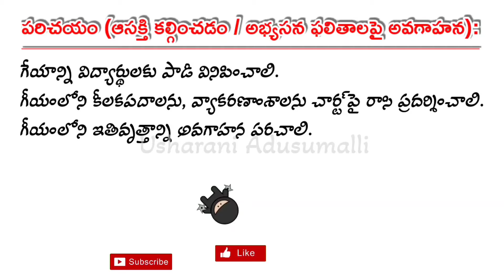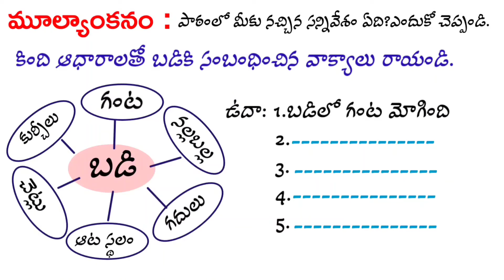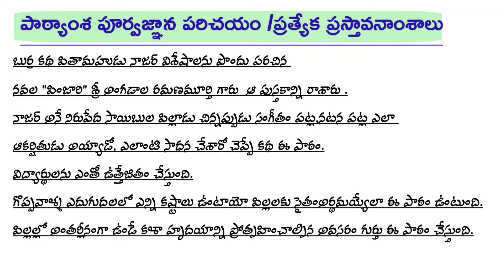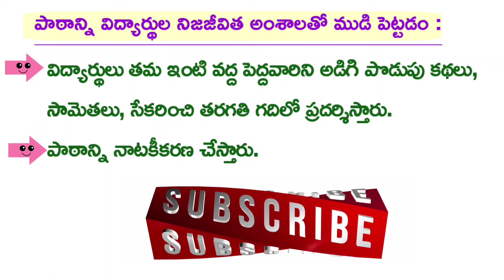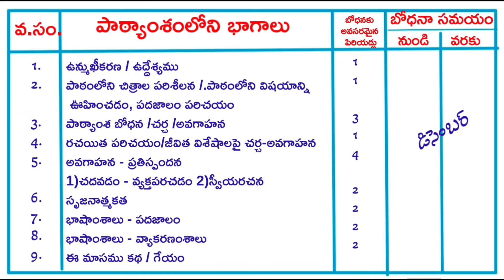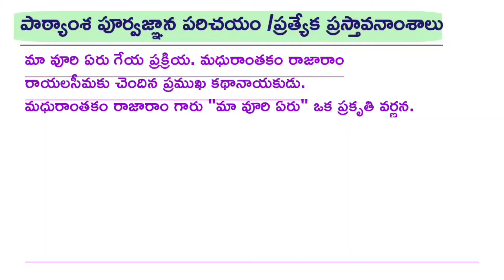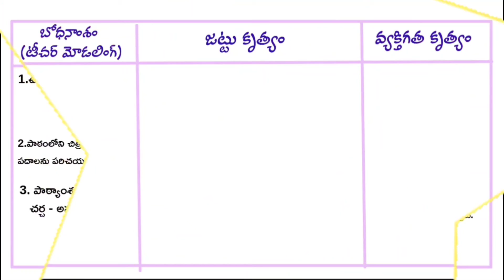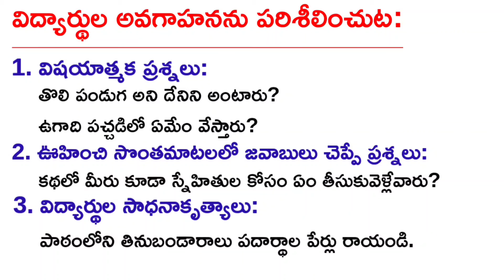All Telugu Lesson plans in One Video /తెలుగుతోట /3rdClass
Usharani Adusumalli